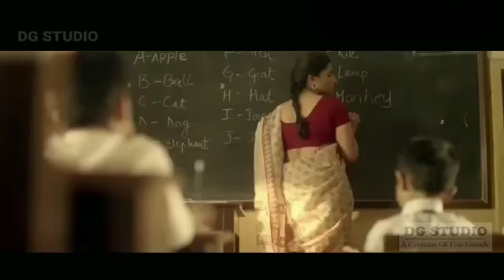Friendship status | He dhosthi.. ham nahi | DG Studio